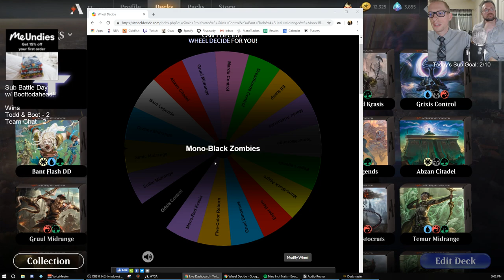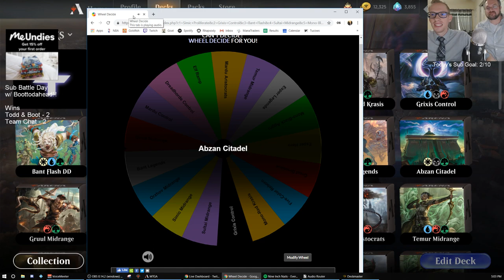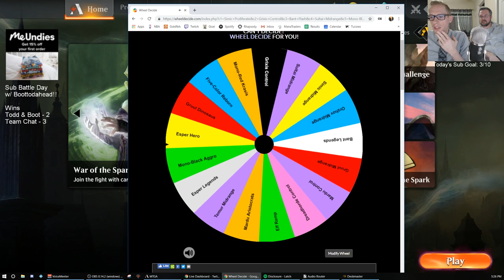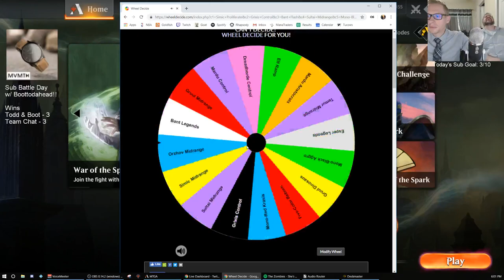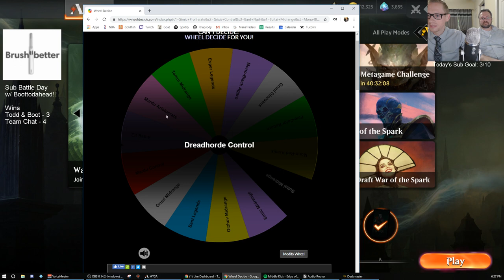Sub Battle Stream part 2! 5/4/19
This is a special stream where I play against subscribers all day, joined by guest David Jones.